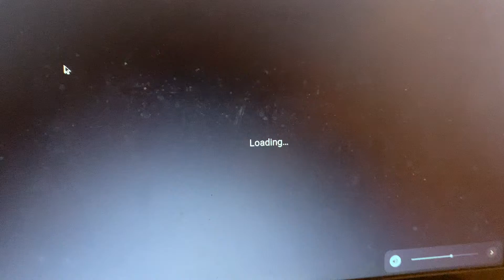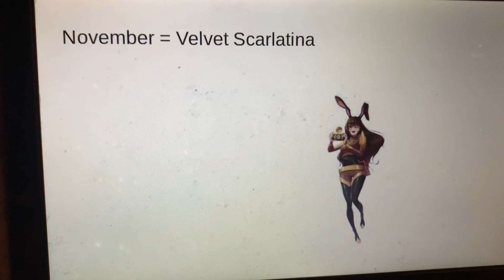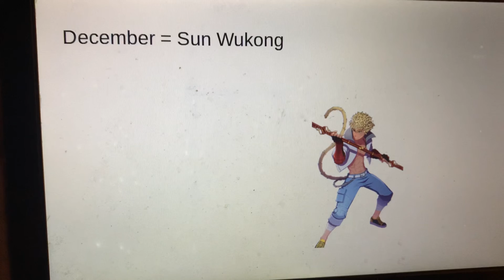Your Birth Month Is Your RWBY Character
Comment In The Comment Section Below Who You Got.